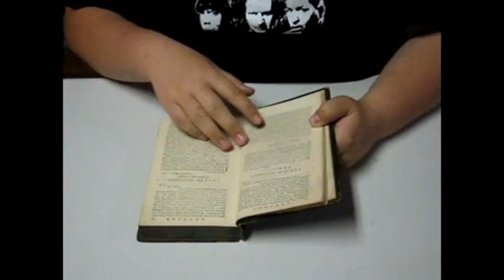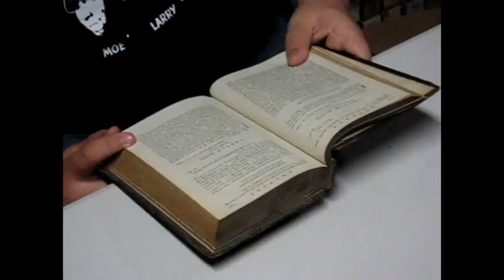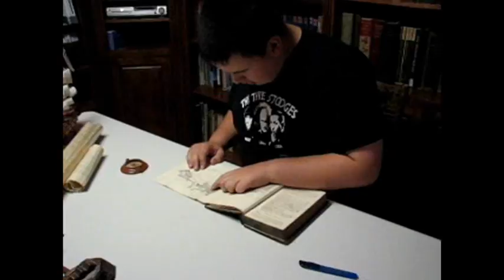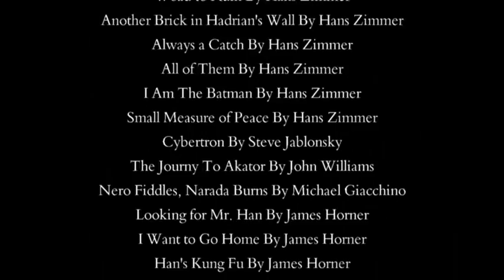Treasure Quest: The Movie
Jack Williams and his friend Steve are on a quest to find the long lost treasure of Cortez. But soon realize someone else is after it and will do anything to get it.